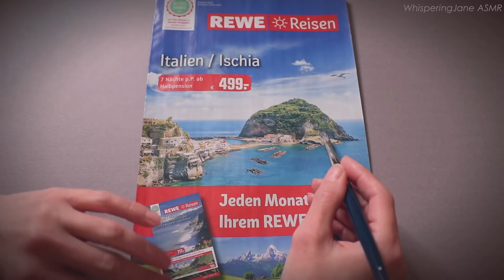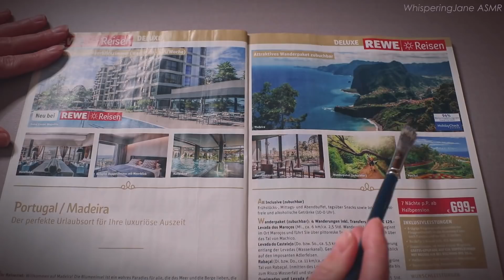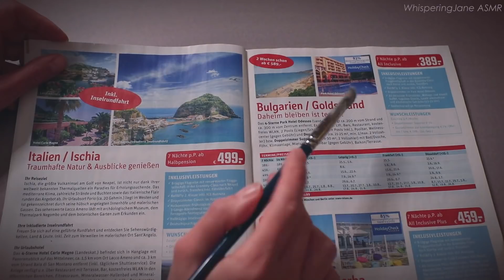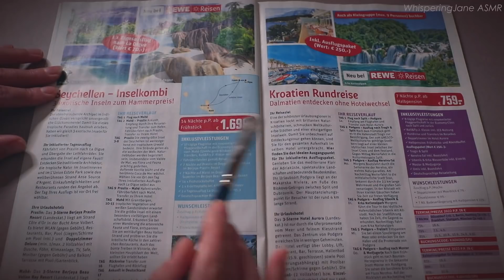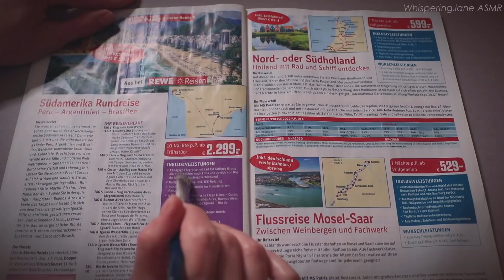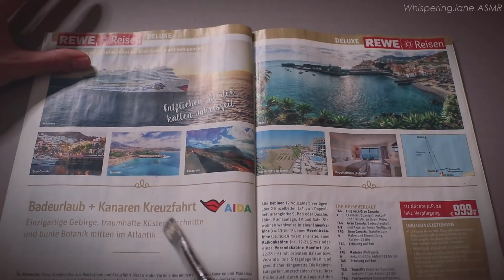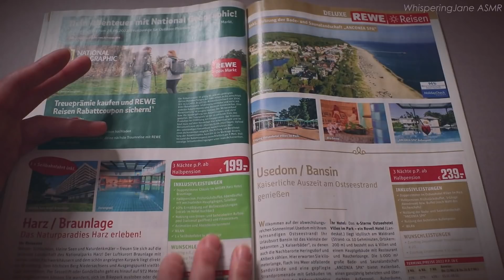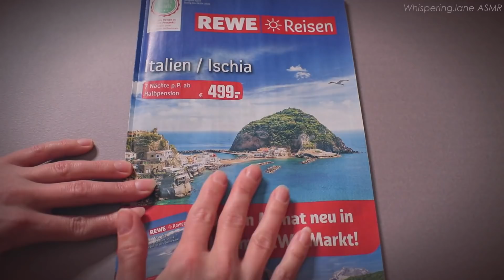ASMR REWE REISEPROSPEKT APRIL 2022🌞🌄| PAPER SOUNDS, KNISTERN, BRUSHING | GEFLÜSTERT/ WHISPERED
Ich wünsche dir eine angenehm, entspannte Zeit!
Christiane

Möchtest du eine ASMR-Live-Wohlfühlbehandlung bei mir in Berlin buchen (auch für Kinder) oder ein personalisiertes Video erstellt bekommen, melde dich gerne per E-mail bei mir unter .

Alternativ kannst du mir natürlich auch gerne einen von dir gewählten Geldbetrag unkompliziert über Tipeeestream überweisen, worüber ich mich sehr freue (du hast verschiedene Zahlungsoptionen zur Auswahl)